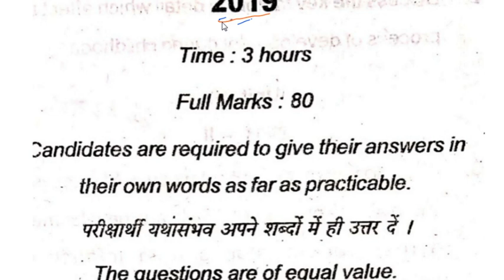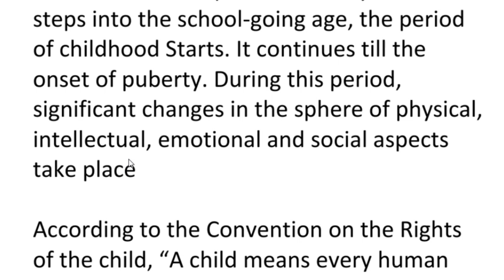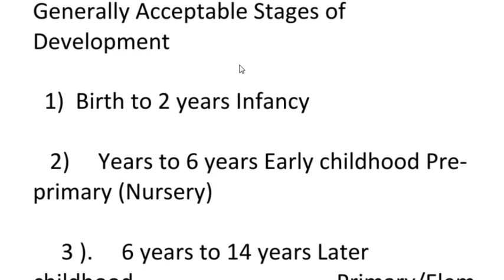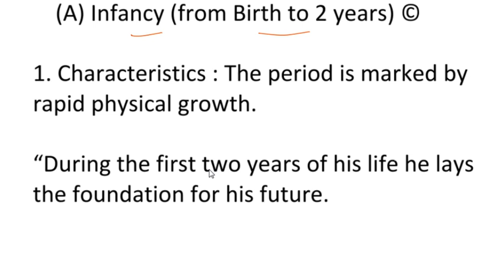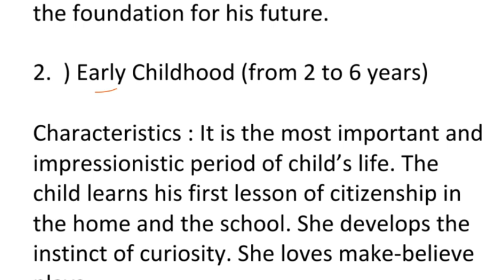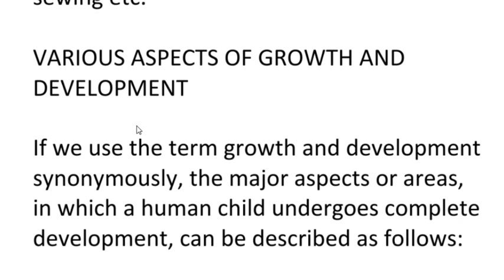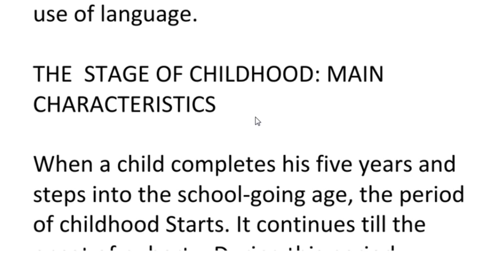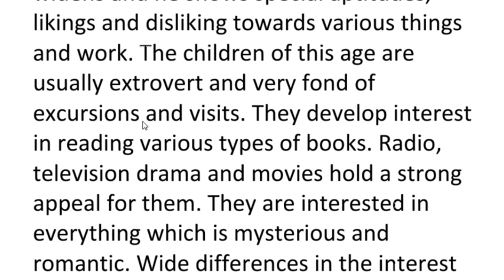MMHAPU.B Ed Previous year Q-2021 pdf.nots childhood and growing up Maulana Mazharul Haque Universit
MMHAPU.B Ed Previous year Q-2021 pdf.nots  childhood and growing up Maulana Mazharul Haque University English हिंदीاردو